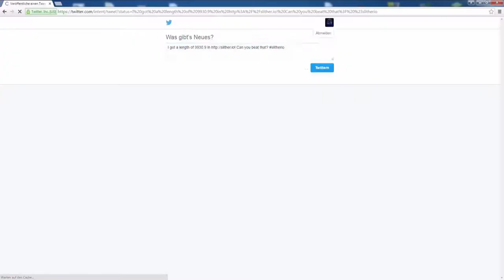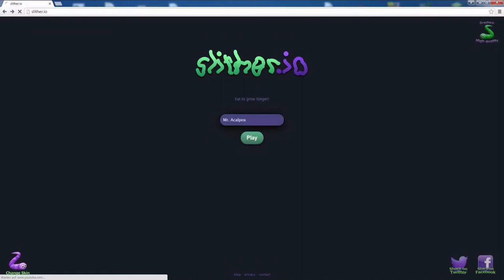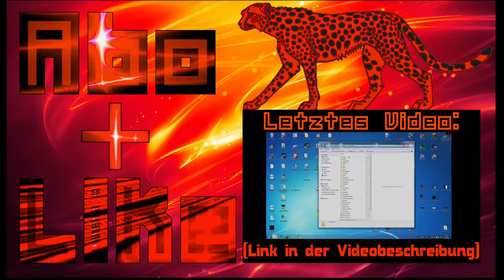Ein neues Format! Slither.io [Let's Game Review #1]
Generell: slither.io

➙Minecraft: Let's Game Review

➙InGameName:
    MrAcalpox